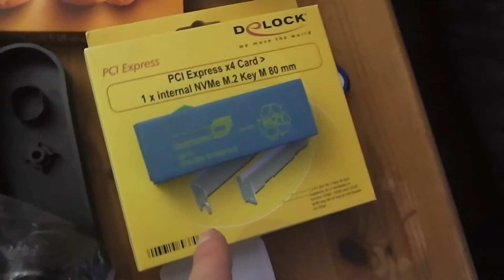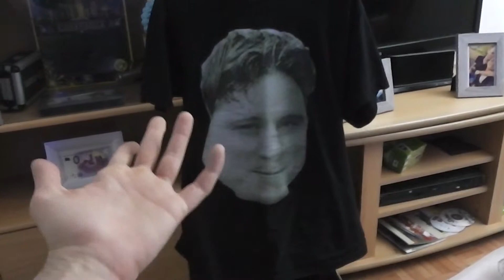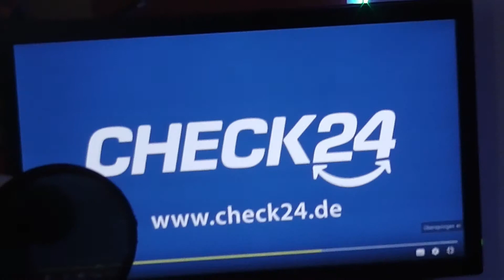Noblechairs Epic Gaming Stuhl Test und Vorstellung | ShaneTSGTV Reviews